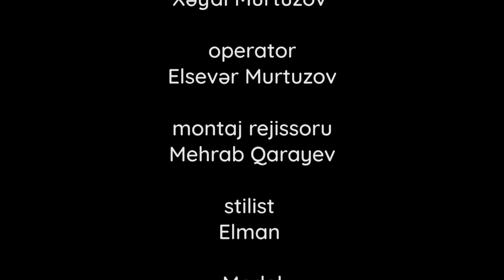Nəfəs - Canın Sağ Olsun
Hörmətli izləyicilər "Nəfəs Vlog" Kanalımıza xoş gəlmisiniz. Kanalda Nəfəsə aid bütün videolar paylaşılır. Nəfəs Vlog kanalımıza abunə olmağı unutmayın!

Vlog Kanal İdarəçisi: Lamiyə Xanım

Nəfəs Vlog kanalında yayımlanan bütün audio və video məzmunlar "NK Media" tərəfindən qorunur. Nüsxələnməsi və təkrar yayımı qadağandır!